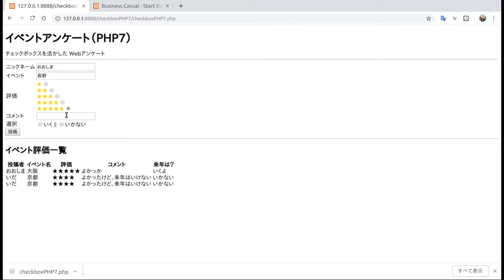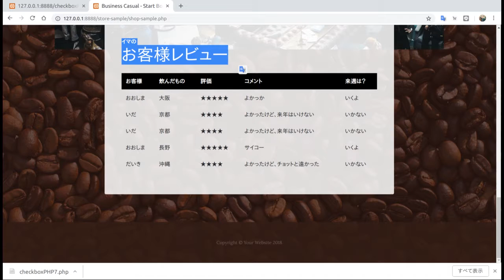php7 checkbox demo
type="radio" pattern